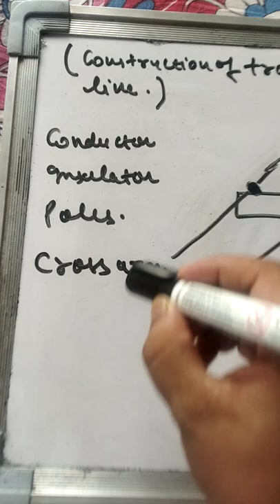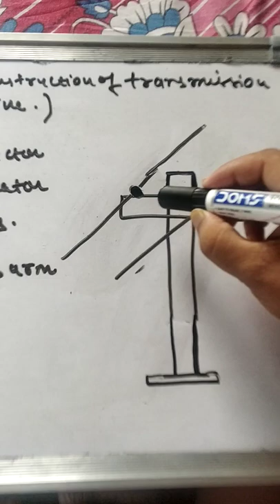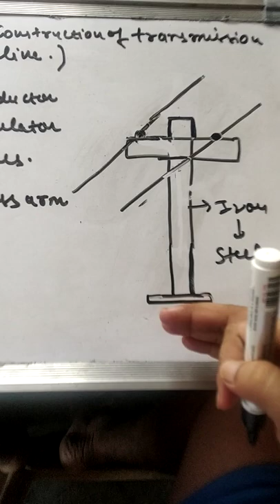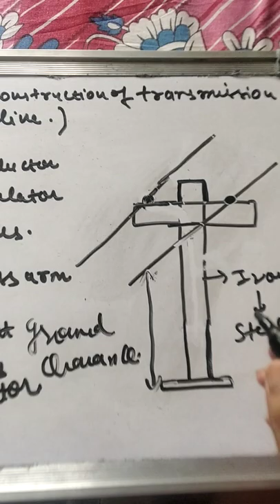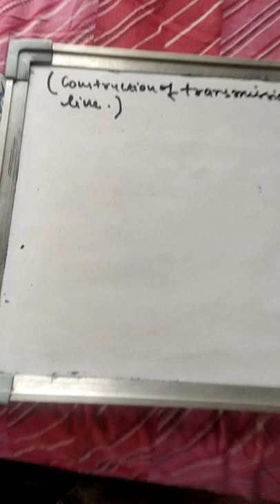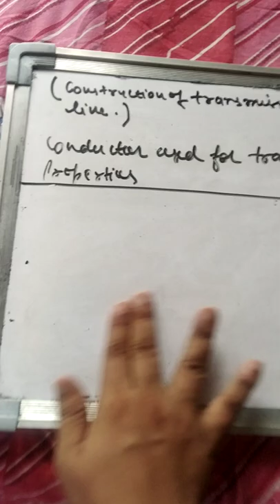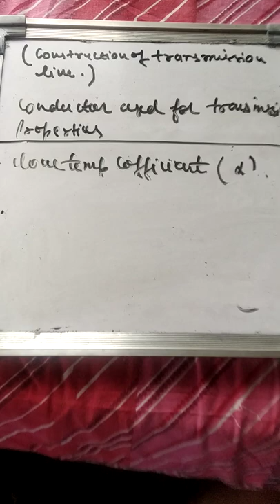power system lecture 3 , poles, conductor cross arm explanaition